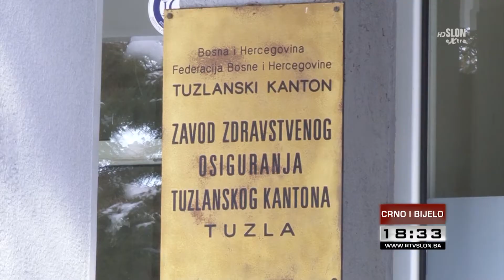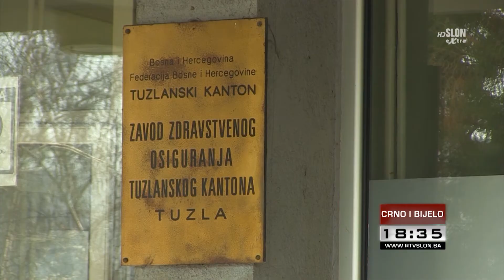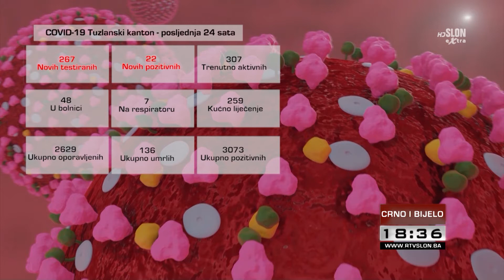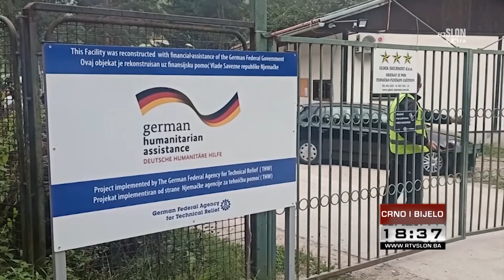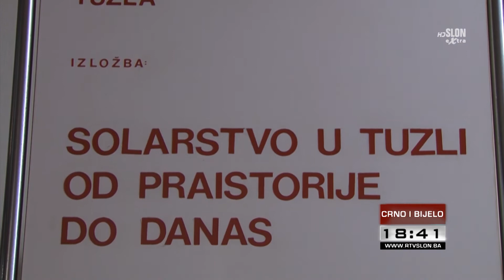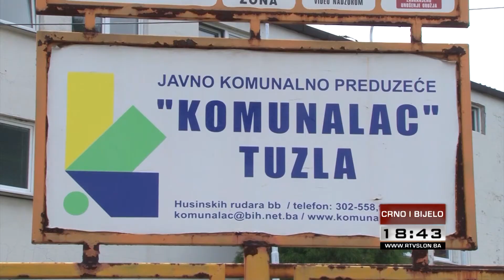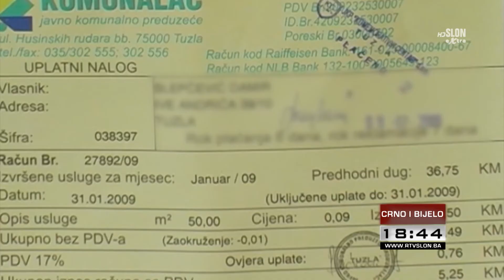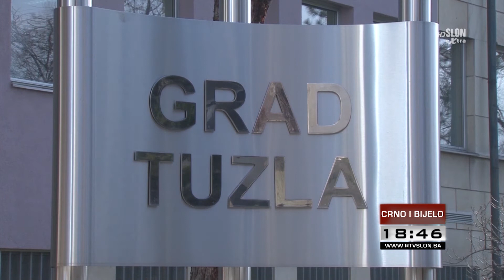Crno i bijelo - 09.09.2020.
U emisiji Crno i bijelo donosimo:

• Korona drastično smanjila prihode ZZO-a TK
U BUDŽETU ZAVODA OSAM MILIONA MARAKA MANJE

• 22 novozaražene osobe korona virusom u TK, 307 aktivno zaraženih – sedam osoba na respiratoru
293 NOVOZARAŽENE OSOBE U BiH

• SKPC Mejdan Tuzla dobija nešto više od pola miliona KM  za sanaciju štete nastale tokom nedavnih poplava
SANACIJA NASTALE ŠTETE

• Pojačane aktivnosti Komunalca Tuzla u svim segmentima poslovanja
PREDUZEĆE KOJE RADI BEZ PRESTANKA

Gledajte Crno i bijelo jer vrijeme je za istinu.